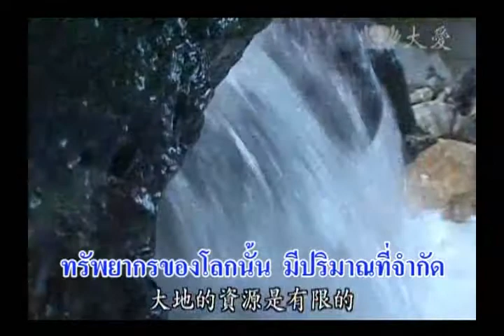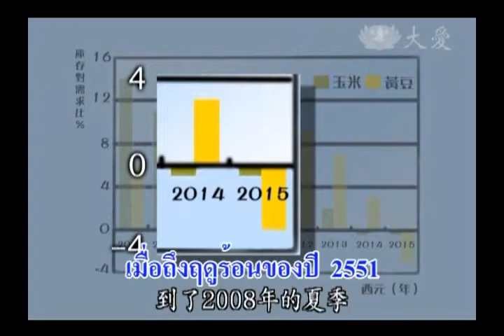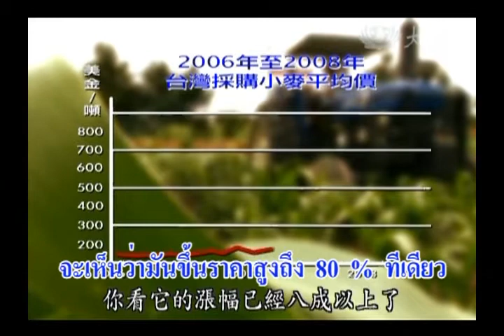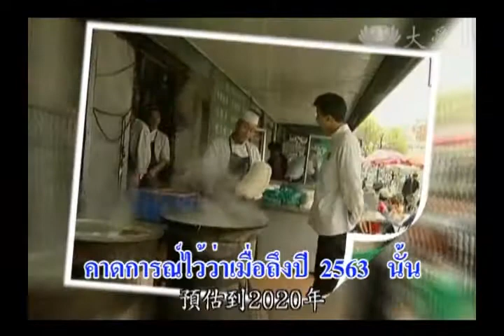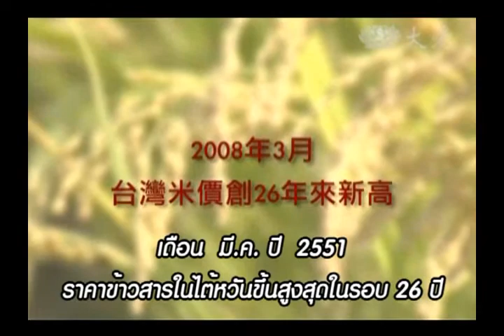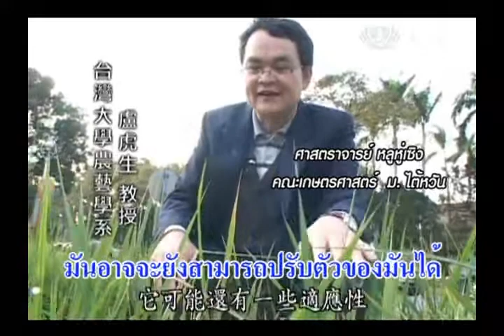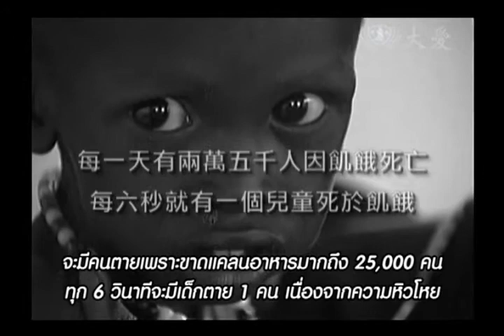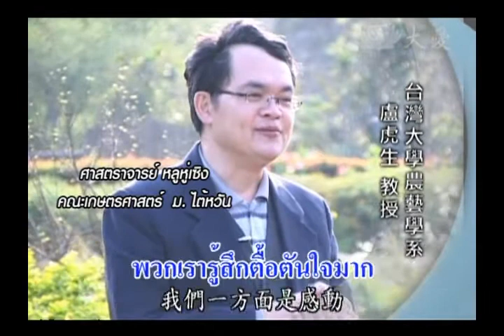วิกฤตการณ์อาหารจากภาวะโลกร้อน 疼惜大地,力行減碳 糧食篇